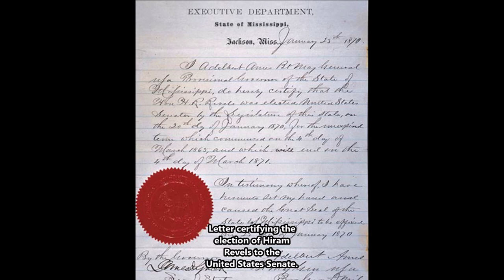History Short: Black History Month, US Congress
On February 25, 1870, history was made when Hiram Rhodes Revels, an African American man from Mississippi, was sworn in as a US Senator, the first African American member of the US Congress.

The text narrated in this video is from the original article